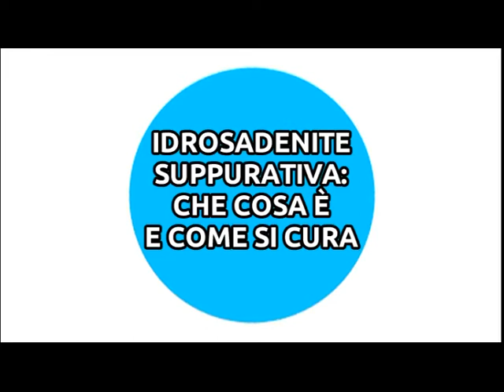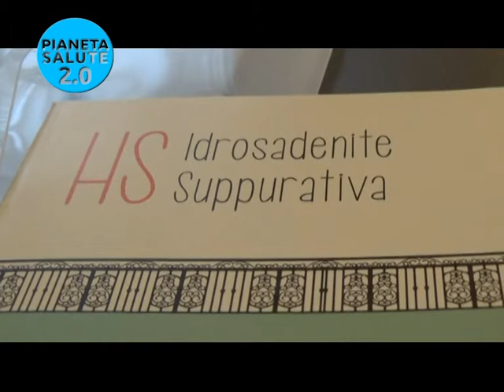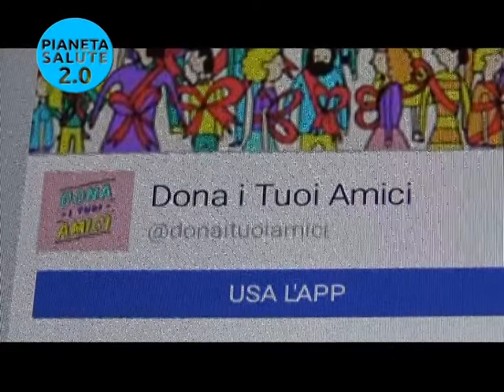Idrosadenite Suppurativa: Sintomi, Trattamenti e Consigli per la Gestione dell'Acne Inversa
L'Idrosadenite Suppurativa (HS), una patologia infiammatoria cronica nota anche come acne inversa, sta emergendo come un serio problema di salute globale. Colpisce circa l'1% della popolazione, con una prevalenza che si ritiene sottostimata a causa della complessità del suo quadro clinico. La malattia, che richiede una diagnosi accurata da parte di un dermatologo specializzato, si manifesta con noduli dolorosi, lesioni cutanee e cicatrici, prevalentemente nelle aree delle ascelle, inguine, sottomammario e glutei. Queste manifestazioni impattano significativamente sulla qualità della vita dei pazienti, influenzando la loro vita sociale e psicologica.

Le opzioni di trattamento per l'Idrosadenite Suppurativa variano in base alla gravità dei casi. Per i casi più gravi, si raccomanda la terapia chirurgica, mentre nei casi più lievi si possono utilizzare trattamenti locali come antibiotici topici o sistematici e farmaci anti-infiammatori. Recentemente, l'approvazione di nuovi farmaci biologici in Italia ha portato speranza per i pazienti, offrendo nuove possibilità di trattamento. Oltre alle terapie farmacologiche, è fondamentale un approccio globale che includa la gestione dello stile di vita, come il controllo del peso corporeo e la cessazione del fumo, per migliorare le condizioni dei pazienti.

Queste informazioni sono cruciali non solo per chi soffre di HS, ma anche per aumentare la consapevolezza pubblica su questa malattia poco conosciuta. La diagnosi tempestiva e un trattamento adeguato possono arrestare o rallentare la progressione della malattia, riducendo l'impatto sulla vita dei pazienti.

Interviste a: Prof. Giuseppe Micali, Direttore della Scuola di specializzazione in dermatologia e venereologia dell'università di Catania; Prof. Stefano Veraldi, Direttore della Scuola di specializzazione in dermatologia  e venereologia dell'università di Milano; Prof. Giuseppe Monfrecola, Direttore della Scuola di specializzazione in dermatologia  e venereologia dell'università degli Studi di Napoli Federico II; Giusi Pintori, Presidente di Inversa onlus; Simona Bembo, partner & Managing director di The Nursery di Milano.

English: Idrosadenite Suppurativa (HS), also known as Acne Inversa, is a rare and complex skin condition that affects about 1% of the world's population. However, it is believed that this is an underestimate, as accurate diagnosis requires a specialist dermatologist. The condition is characterized by painful and inflamed lesions on the skin, most commonly found in the armpits, groin, and under the breasts. Women are more affected than men, but men can also develop the condition in the gluteal area. The condition can run in families, and early diagnosis and treatment are important to prevent progression and relieve symptoms. HS can be treated surgically if diagnosed early, and in more advanced cases, topical antiseptics, topical or systemic antibiotics, or anti-inflammatory drugs such as rifampicin can be used. Treatment options should be discussed with a specialist.

🔥 Seguici!

00:00 Introduzione all'Idrosadenite Suppurativa
00:31 Consigli per Identificare la Patologia
01:05 Chi è a Rischio e Cosa Osservare
02:15 Importanza della Diagnosi Tempestiva
02:44 Opzioni Terapeutiche per l'Idrosadenite Suppurativa
04:19 Approvazione di Nuovi Farmaci
04:51 Impatto Psicologico sulla Vita dei Pazienti
07:06 Stile di Vita e Gestione della Malattia
09:41 La sfida di affrontare una malattia poco conosciuta e la necessità di cure
11:11 Approccio interdisciplinare e ricerca clinica per migliorare la qualità della vita dei pazienti
12:33 Campagna di sensibilizzazione